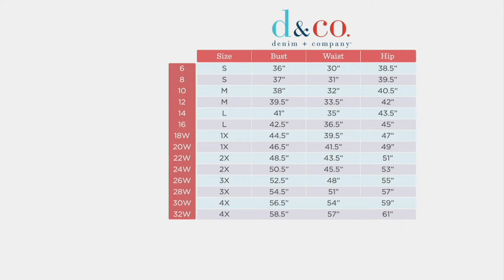Denim & Co. Beach Twist V-Neck One-Piece with Ruching on QVC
Denim & Co. Beach Twist V-Neck One-Piece with Ruching

This one-piece flatters from top to bottom. A twisted V-neckline adds a coy air, while the ruching at the bodice accentuates your figure. From Denim & Co.&reg; Fashions.